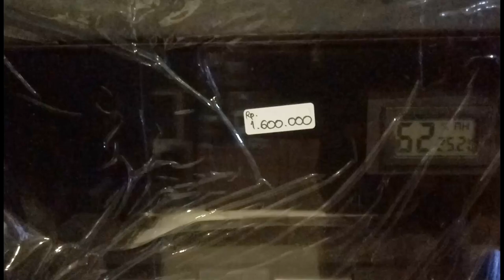Vlog Riview Foto Lensa Canon L Series 17 - 40 mm dan Lighting Studio di Malang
video ini mengisahkan tentang Hasil foto dari lensa Canon 17-40 mm